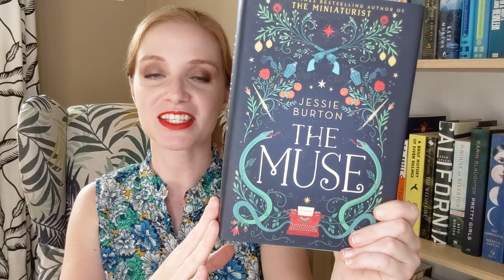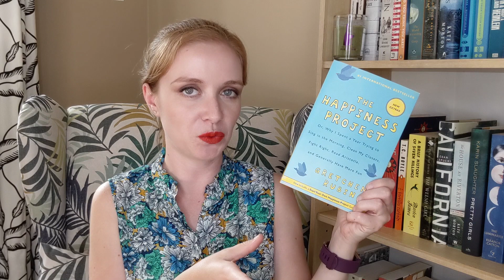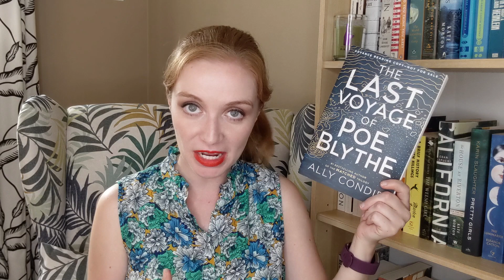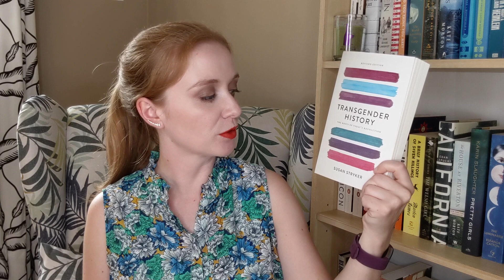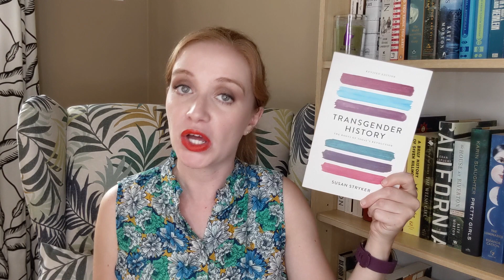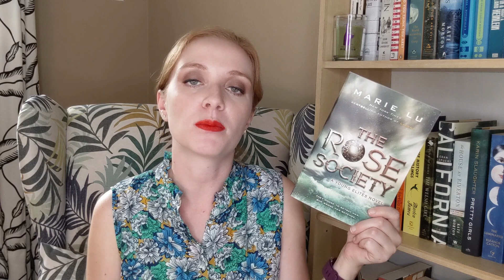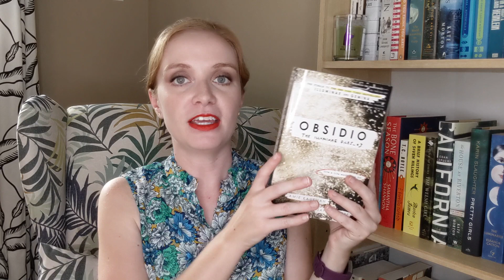Summer Book Haul | July 2019 [CC]